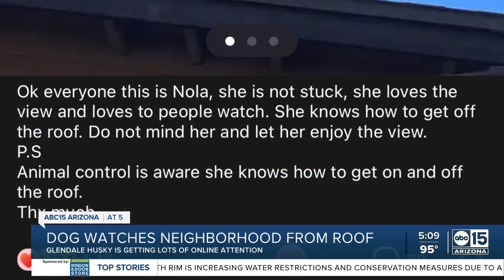Dog watches neighborhood from roof in Glendale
A dog is creating buzz after neighbors spot her every day roaming on top of her owner's house in Glendale.

A lot of people love her, honestly,” says Nala's owner Jason Camarena. “They want to take pictures of her every time they see her.”

Neighbor Mark Hunt says, “They even have a security camera, but I think that’s better than a security camera.”

Camarena says he believes Nala is their family’s watchdog.